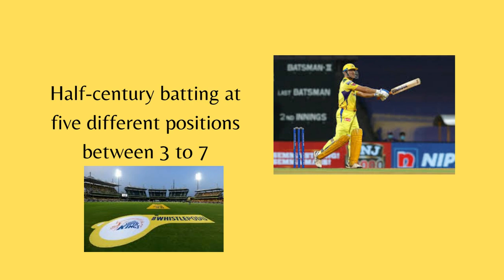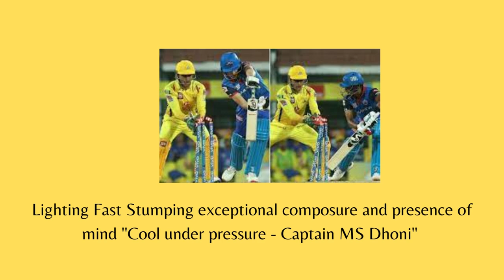MS DHONI CSK IPL _Wanderlust India